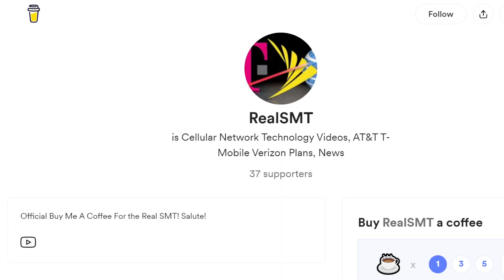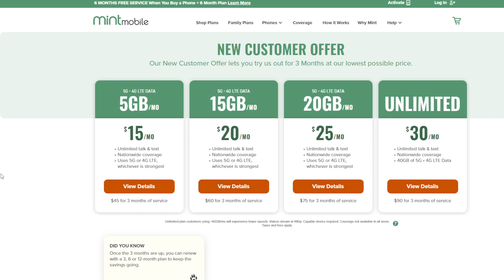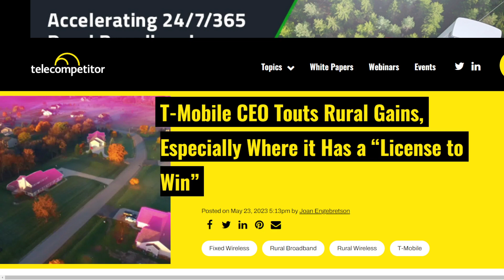What is T-Mobile Doing? "License to Win" & "License to Play"